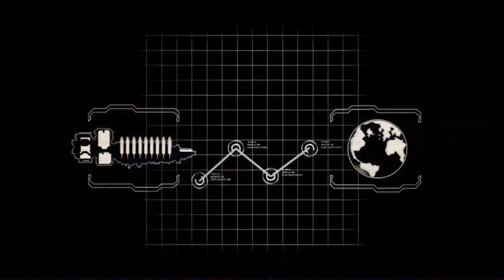Let´s Play Dead Space 2 [01] (German) Der Quotenneger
Hallo meine lieben Zuschauer und herzlich willkommen zu meinem ersten LP.
Ihr seht hier Dead Space 2, den Nachfolger von Dead Space. Wer hätte es erwartet ?! ;D
Und ich wünsche euch viel Spaß, beim anschauen und entschuldige mich jetzt schon einmal, für meine miese Micro-quali^^